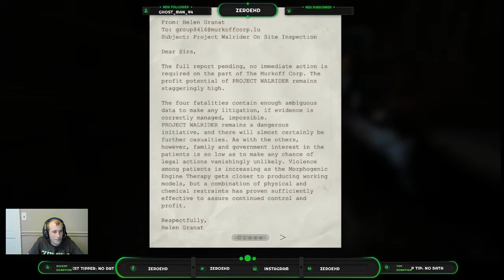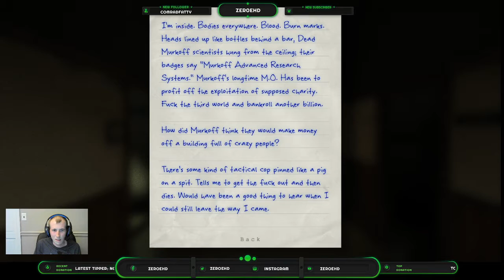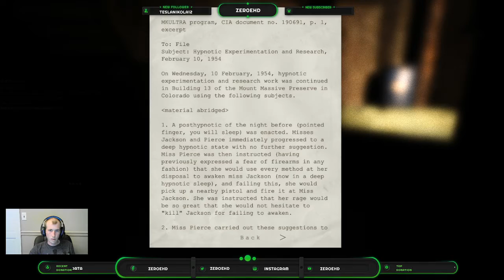Twitch Reupload playing outlast for the first time